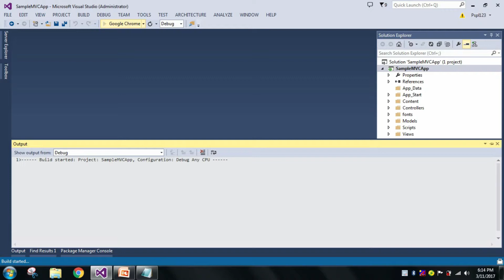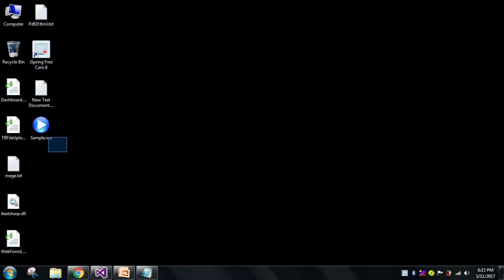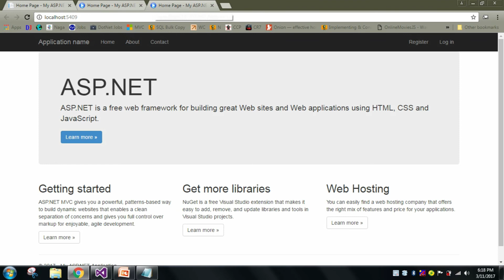How to display FavIcon in mvc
Hello Friends,

Today our topic is on How to display FavIcon in mvc.

Goto _Layout.cshtml page and add this below line of code under head section,
‹link rel="icon" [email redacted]("~/Sample.ico" )/ ›
In place of, Sample.ico replace with your filename and when you will run then it will display the latest favicon.